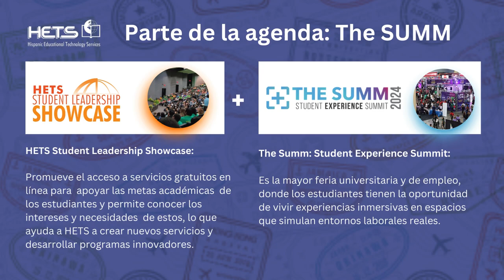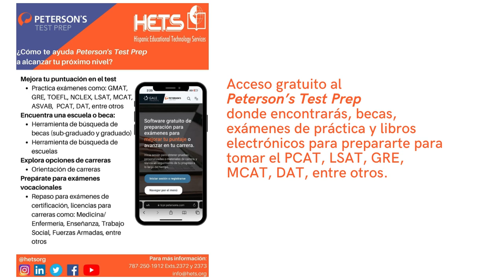Bienvenida webinar Dr. Gabriel Paizy